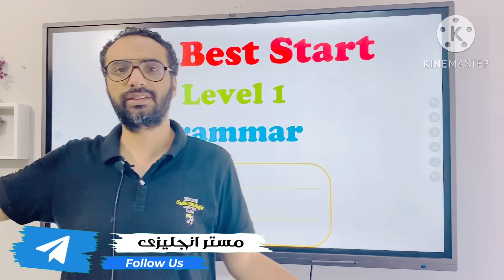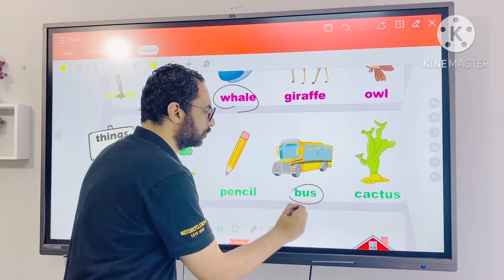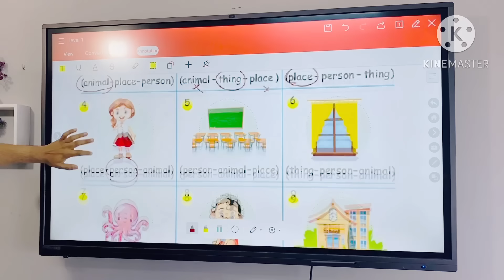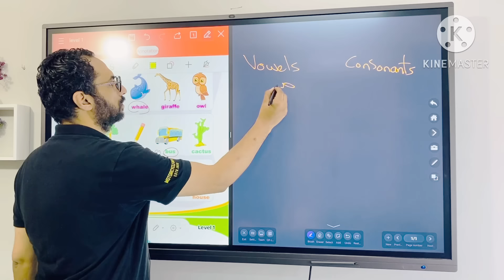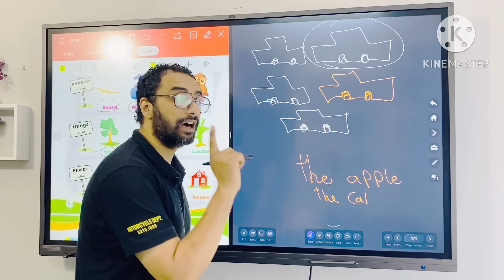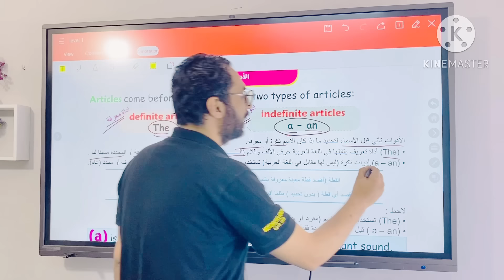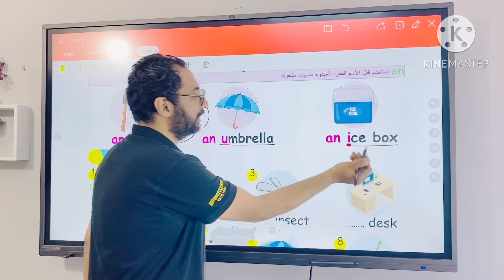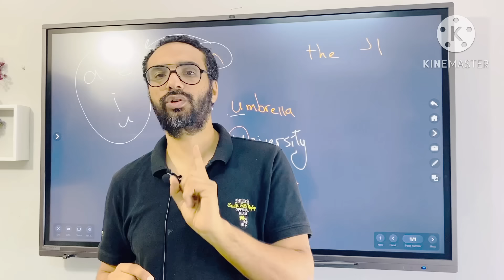كورس التأسيس في الجرامر | المستوى الأول | الحلقة الأولى | الاسماء و الأدوات | Nouns and Articles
هذا الفيديو هو شرح كورس التأسيس المستوى الأول الحلقة الأولى و فيها شرح الأسماء و أدوات النكرة و المعرفة و كذلك الفرق بين الأسم و الفعل باللغة الانجليزية بأسلوب مبسط جداً للراغبين في تعلم اللغة الانجليزية
اجزاء الكلام Parts of speech
Nouns and Articles
من كتاب The Best Start
المستوى الأول للأستاذة غادة ذكي

فيديو البرجراف

🌹كورس الفونكس 🌹